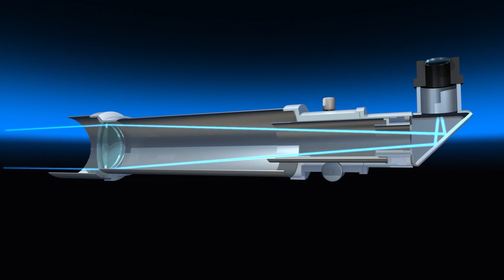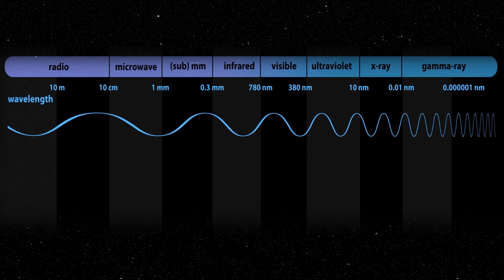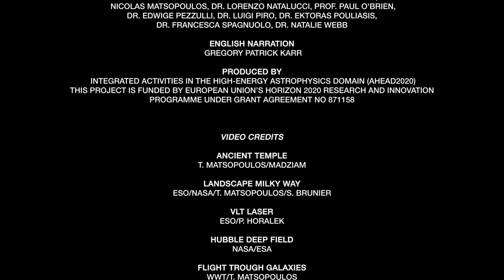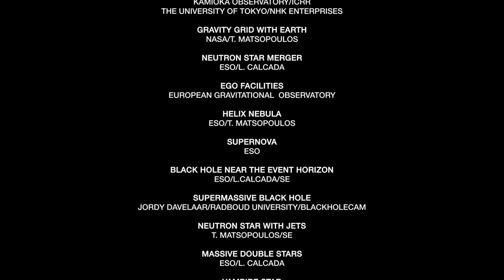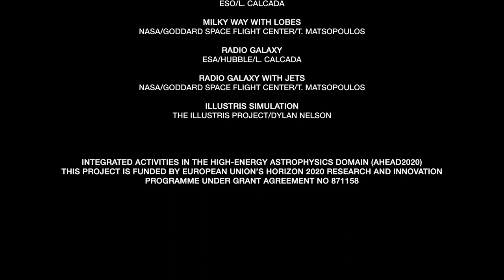Unveiling the Invisible Universe - Free Documentary by AHEAD2020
For thousands of years the humans observed the light coming from the night sky with their eyes. In the beginning of the 17th century, the invention of the telescope by Galileo revolutionized our knowledge of the Universe. Finally, in the 20th century with the advent of rockets, it became possible to go above the earth’s atmosphere and observe X-ray and gamma ray radiation which are the marks of the hot and violent Universe. But it is not only light that can give us information about the cosmos. Neutrinos and cosmic rays also provide vital information. Finally, the detection by the LIGO experiment of gravitational waves from two merging black holes opened a new window in astrophysics. This video presents images of the cosmos as revealed by all these different messengers.

Credits:
Film Director:

Script/Scientific Advisors:
Dr. Vadim Burwitz, Dr. Maite Ceballos, Marco Faccini, Dr. Ioannis Georgantopoulos, Prof.  Stavros Katsanevas, Nicolas Matsopoulos, Dr. Lorenzo Natalucci, Prof. Paul O'Brien, Dr. Edwige Pezzulli, Dr. Luigi Piro, Dr. Ektoras Pouliasis, Dr. Francesca Spagnuolo, Dr. Natalie Webb

Narration:
Gregory Patrick Karr

Produced by:
Integrated Activities in the High-Energy Astrophysics Domain (AHEAD2020)

This project is funded by European Union’s Horizon 2020 research and innovation programme under grant agreement No 871158

Credit: Integrated Activities in the High-Energy Astrophysics Domain (AHEAD 2020)/T. Matsopoulos